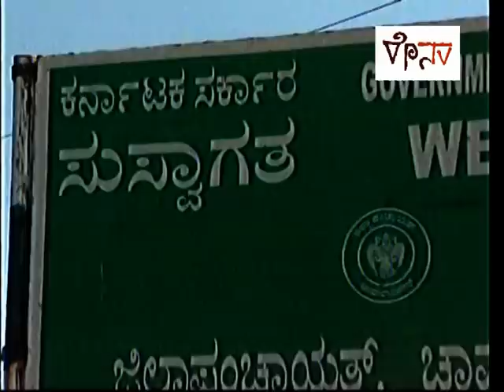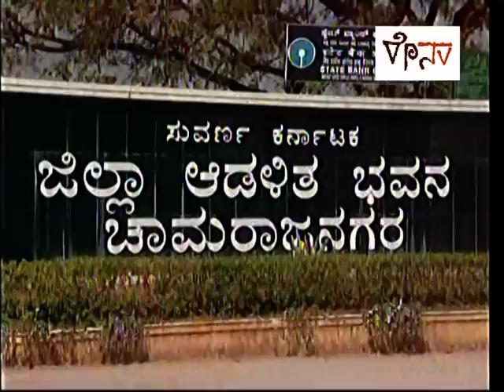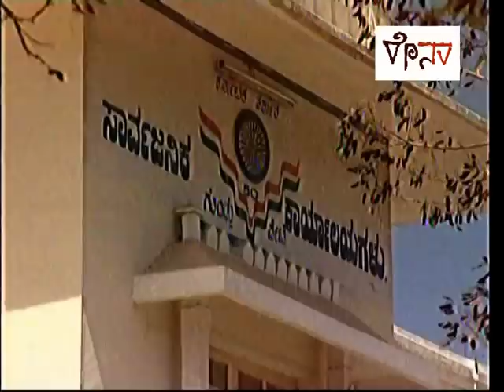Chamarajanagar Jilla Darshan- Chamarajanagar-Mysore-Karnataka-India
This song was released By Reshmenadu Daily And RenaTv
Chamarajanagar District Information Song